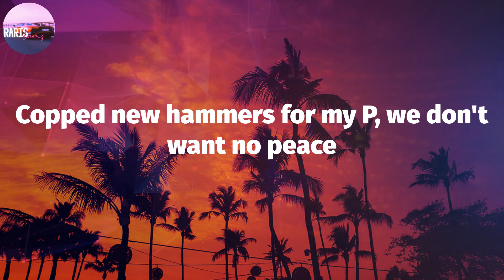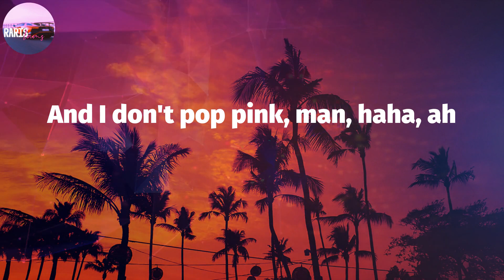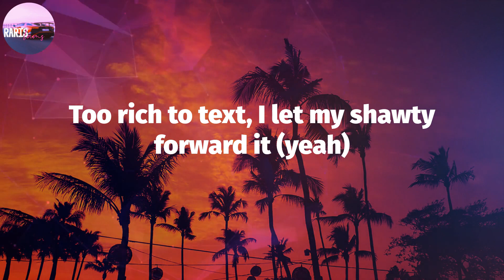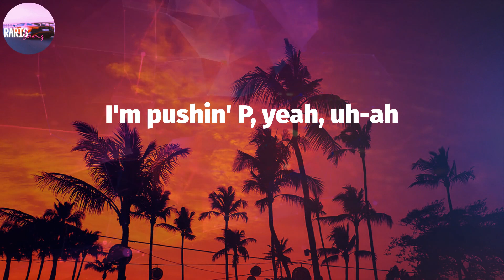Gunna - pushin P (Lyric Video)